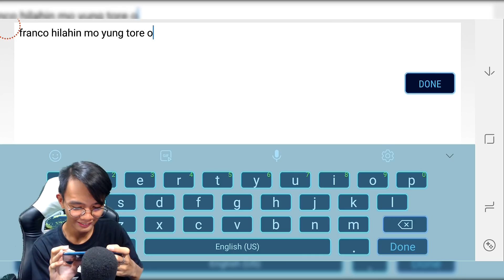ANG IBON NG ML! | MOBILE LEGEND (Aldous Gameplay)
➡ Orayt! so i'm getting hand na sa game na to at dahil umabot na nang 100k view ang isang Mobile Legend video natin so LEZ GOO

´´´´¶¶¶¶¶¶¶¶¶¶¶  ★彡 ORAYT 彡★